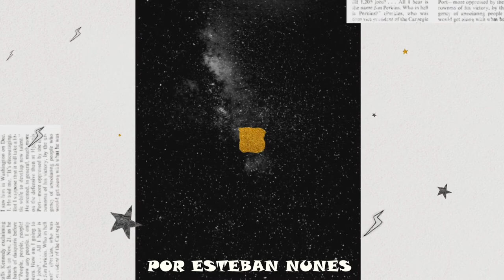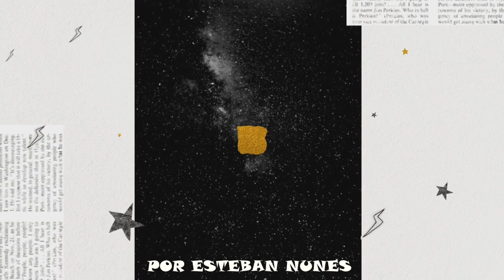20 - Príncipe mentiroso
Inspirado por el señor @HernanCasciari